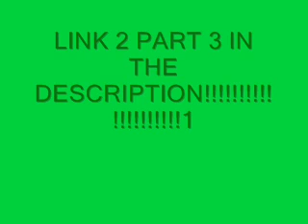Legend of Zelda Top 10 Songs REMAKE Part 2- 6-4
part 2. Link to part 3 coming soon!